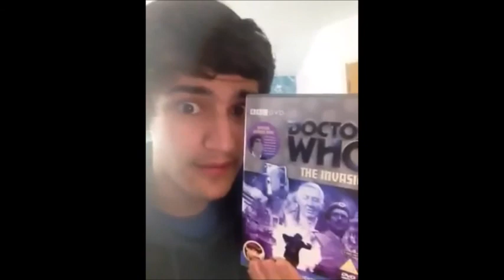My Love For The First Companions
On reflection the very first TARDIS team back in 1963 are some of the better realised characters in Who history. I elaborate here!